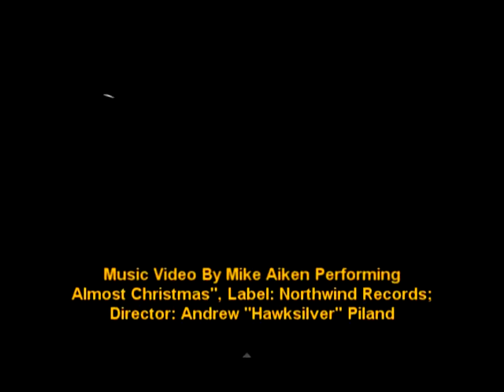Trop Rock Music Showcase with Andy Forsyth Is Only On WEYW 19 TV & Internet, Sea 3-Ep02, Part 3 of 4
Welcome To TROP ROCK MUSIC SHOWCASE's Huge Third Season staring some of the BEST Trop Rock Singer/Songwriters from around the Country with your host Andy Forsyth.

Trop Rock Music Showcase would like to Thank WEYW 19 TV & Internet, Southeast Florida TUFF TV... Are You TUFF ENUFF?